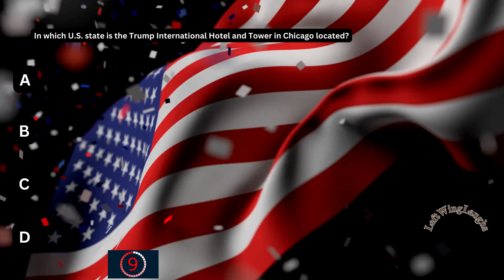Surprising Facts You Never Knew! USA Quiz.